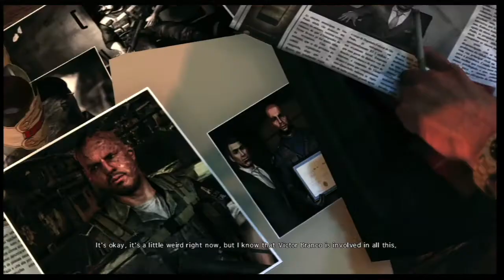🎮 [MAX PAYNE 3] Chapter VlI - A Hangover Sent Direct from Mother Nature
Release Date: 2012
Genre: Third-person shooter
Publisher: Rockstar Games
Developer: Rockstar Studios
Platform(s): Microsoft Windows, PlayStation 3, Xbox 360, OS X

For Max Payne, the tragedies that took his loved ones years ago are wounds that refuse to heal. No longer a cop, close to washed up and addicted to painkillers, Max takes a job in Sao Paulo, Brazil, protecting the family of wealthy real estate mogul Rodrigo Branco, in an effort to finally escape his troubled past. But as events spiral out of his control, Max Payne finds himself alone on the streets of an unfamiliar city, desperately searching for the truth and fighting for a way out.